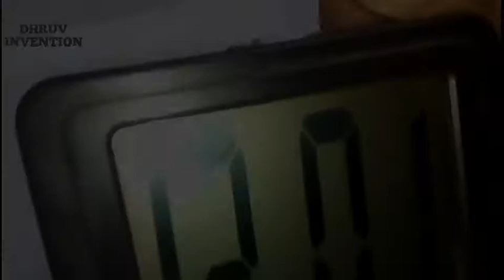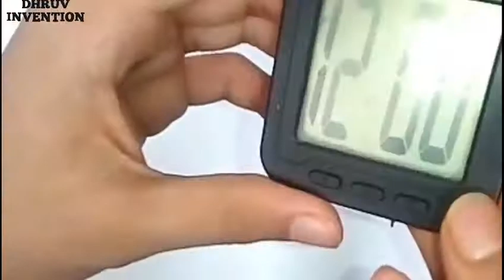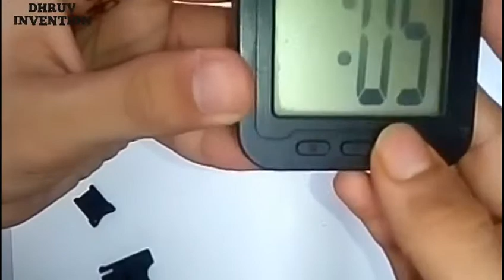How to make digital clock | led clock module | Dhruv Invention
Hey guys,
  In this video I show how you make a digital clock at home in a simple way.

Dhruv Invention